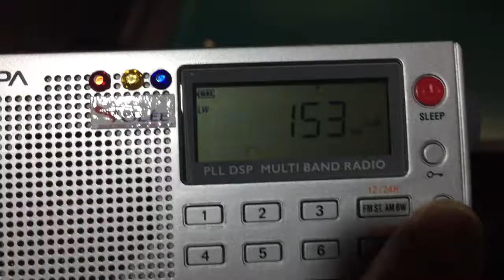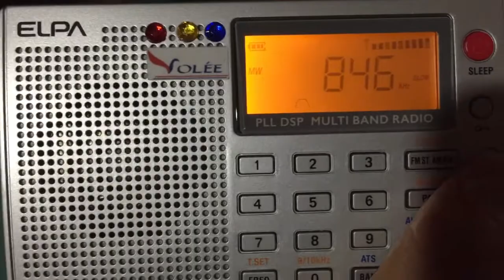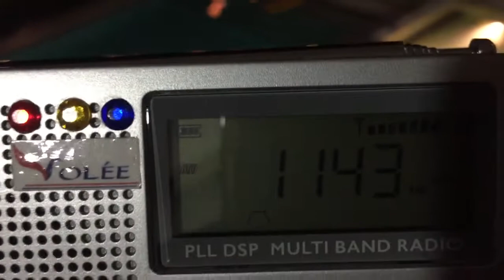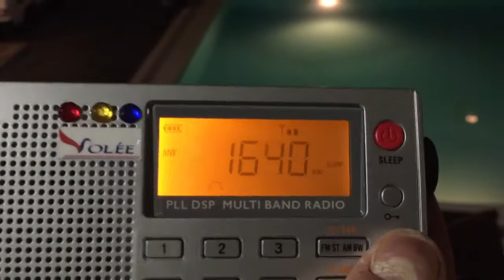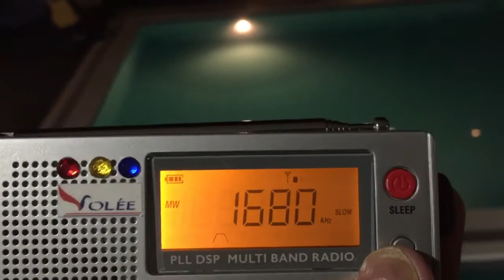LW AM / MW BANDSCAN IN CALAMBA, LAGUNA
ELPA ER-C57WR FROM RAKUTEN GLOBAL STORE FROM JAPAN.

About 2 AM in EGL Pansol Resort in Calamba, Laguna, Philippines. There are soem radio stations are signed off and some are also widely broadcast internationally from Vietnam or Taiwan.